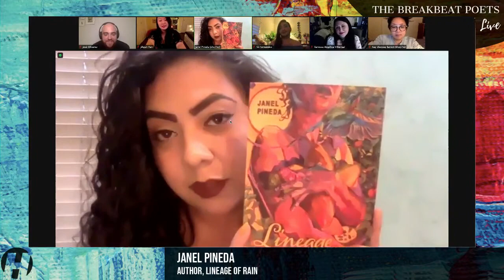BreakBeat Poets Presents: Lineage of Rain: A Celebration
Celebrate Janel Pineda’s Lineage of Rain with special guests: Kay Ulanday Barrett, féi hernandez, Vanessa Angélica Villareal and Jihyun Yun

Are you ready to celebrate Janel Pineda’s Lineage of Rain? With special guests: Kay Ulanday Barrett, féi hernandez, Vanessa Angélica Villareal AND Jihyun Yun?! Hosted by José Olivarez?! Y’all: get ready for the real.

Speakers:

Janel Pineda is a Los-Angeles born Salvadoran poet and educator. She has performed her poetry internationally in both English and Spanish, and been published in LitHub, PANK, The BreakBeat Poets, Vol. 4: LatiNext, and The Wandering Song: Central American Writing in the U.S. among others. As a Marshall Scholar, she holds an MA in Creative Writing and Education from Goldsmiths, University of London. Janel’s debut poetry chapbook, Lineage of Rain, is forthcoming from Haymarket Books.

Kay Ulanday Barrett is a poet, performer, and cultural strategist. Barrett’s latest book More Than Organs received a 2021 Stonewall Honor Book Award in Literature by the American Library Association. They have featured at The Lincoln Center, The U.N., Symphony Space, The Poetry Project, Princeton University, NYU, The Dodge Poetry Foundation, The Hemispheric Institute, and Brooklyn Museum. They’ve received fellowship invitations from MacDowell, Lambda Literary, Drunken Boat, VONA, The Home School, VCCA, Monson Arts, and Macondo. They are a 3x Pushcart Prize nominee and 2x Best of the Net nominee. Their contributions are found in The New York Times, The Advocate, Asian American Literary Review, Vogue, PBS News Hour, The Rumpus, Academy of American Poets, Colorlines, Bitch Magazine, Frontier Poetry, Autostraddle, NYLON, and more. They have written two poetry books, When The Chant Comes (Topside Press, 2016) and More Than Organs (Sibling Rivalry Press, 2020). They currently reside in NYC/NJ and remix their mama’s recipes with the company of their jowly dog.

féi hernandez (b.1993 Chihuahua, México) is an Inglewood-raised immigrant trans non-binary visual artist, writer, and healer. Currently, they are the President of the Advisory Board for Gender Justice Los Angeles. They have been published in Poetry, Oxford Review of Books, Frontier, NPR’s Code Switch, BreakBeat Poets Volume 4: LatiNEXT, PANK Magazine amongst others. féi is the author of Hood Criatura (Sundress Publications, 2020). féi collects Pokémon plushies.

Vanessa Angélica Villarreal was born in the Rio Grande Valley to Mexican immigrants. She is the recipient of a 2019 Whiting Award and the author of the award-winning collection Beast Meridian (Noemi Press, Akrilica Series, 2017), a 2019 Kate Tufts Discovery Award finalist, and winner of the John A. Robertson Award for Best First Book of Poetry from the Texas Institute of Letters. Her work has appeared in the New York Times, Paris Review, Boston Review, Los Angeles Review of Books, the Rumpus, the Academy of American Poets’ Poem-a-Day, Buzzfeed Reader, and Poetry Magazine, where her poem “f = [(root) (future)]” was honored with the 2019 Friends of Literature Prize. She is a recipient of fellowships from CantoMundo and Jack Jones Literary Arts, and is a doctoral candidate in English Literature and Creative Writing at the University of Southern California in Los Angeles, where she is raising her son with the help of a loyal dog. Find her on Twitter @Vanessid.

Jihyun Yun is a Korean American poet from the San Francisco Bay Area. Winner of the 2019 Prairie Schooner Prize in poetry, her debut collection Some Area Always Hungry [an urgently beautiful collection] was published by University of Nebraska Press in September 2020. Her work has appeared in Best New Poets, Adroit, Narrative Magazine and elsewhere.

José Olivarez is the son of Mexican immigrants. His debut book of poems, Citizen Illegal, was a finalist for the PEN/ Jean Stein Award and a winner of the 2018 Chicago Review of Books Poetry Prize. It was named a top book of 2018 by The Adroit Journal, NPR, and the New York Public Library. Along with Felicia Chavez and Willie Perdomo, he co-edited the poetry anthology, The BreakBeat Poets Vol. 4: LatiNEXT. He is the co-host of the poetry podcast, The Poetry Gods. In 2018, he was awarded the first annual Author and Artist in Justice Award from the Phillips Brooks House Association and named a Debut Poet of 2018 by Poets & Writers. In 2019, he was awarded a Ruth Lilly and Dorothy Sargent Rosenberg Poetry Fellowship from the